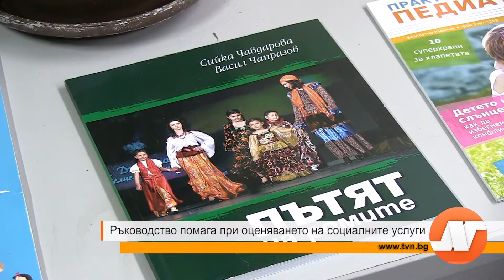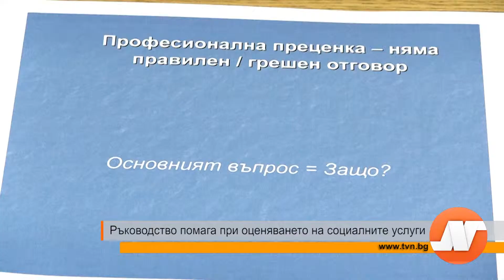Ръководство помага при мониторинга на социалните услуги